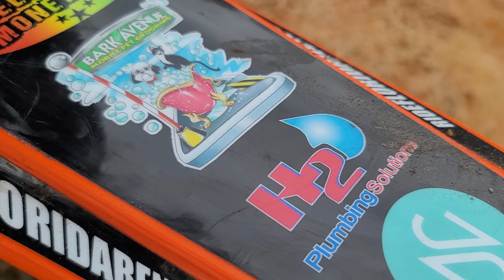2020 FTR CHAMPION A CLASS RIDER JOHNNY LAWRENCE INTERVIEW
Johnny  has raced motorcycles since he was a little kid in fact with Justin barcia in New York when they were kids now 34 years old  He is currently the 2020 FTR pro champion enjoy our interview after watching him ride as he discusses changing over from a motocross career racing to offroad racing and if you wanna get involved we will tell you how to